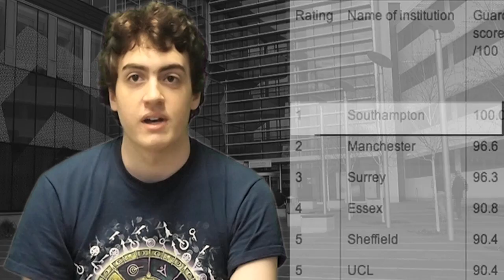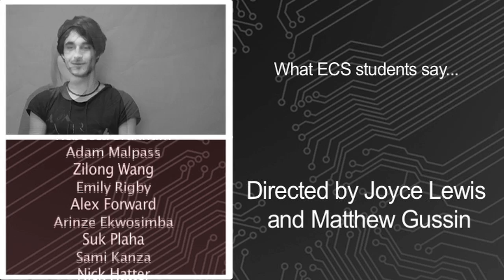What ECS Students Say... Why Did You Choose ECS?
ECS students at the University of Southampton discuss what attracted them to study their chosen Electronics and Computer Science courses.